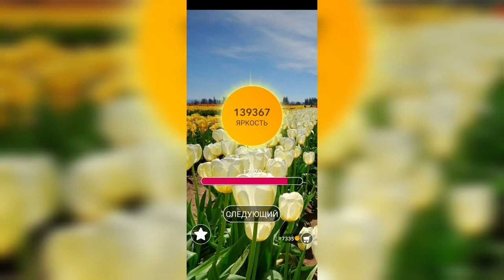Word / Слово Крест: Поиск русского кроссворда / Уровень 3087